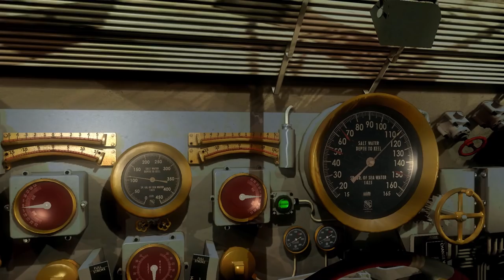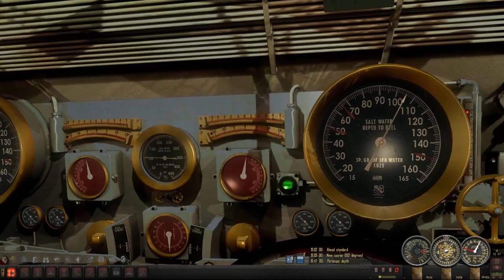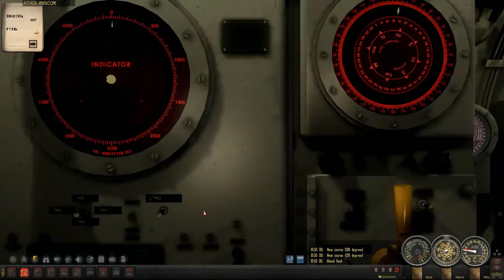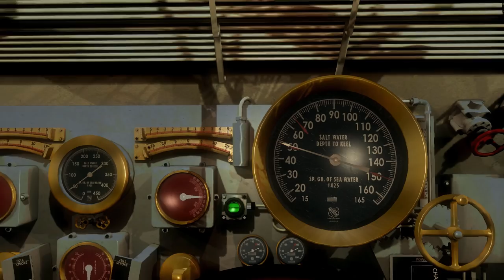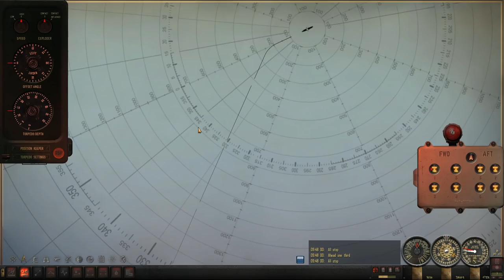Let's Play Silent Hunter 4 (TMO) Patrol 4 Pt.6 - Being Aggressive.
***Links***